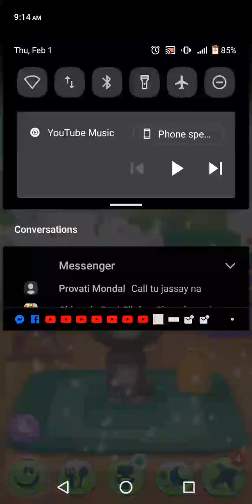playing with Tom.😄